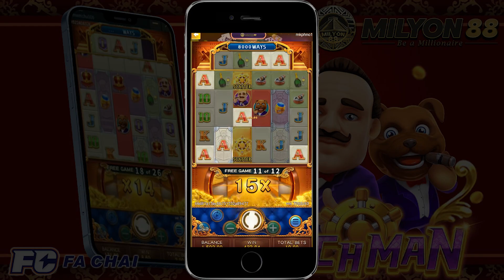Rich Man by FC Gameplay here on Milyon88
"Milyon88 is an online recreation. All the games are for fun! Let's play.